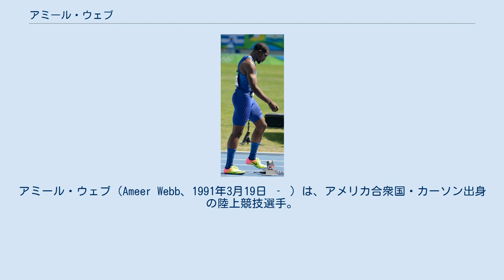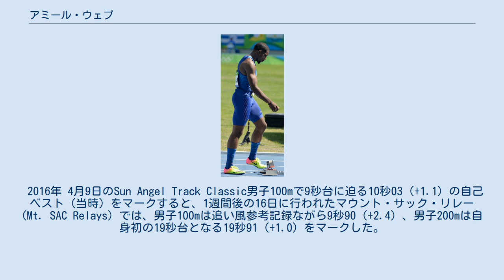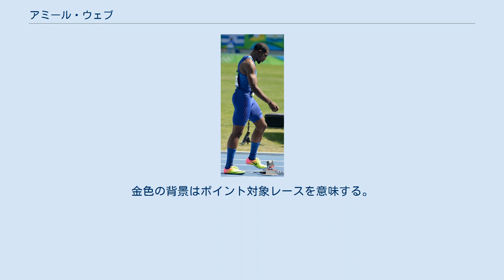アミール・ウェブ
アミール・ウェブ（Ameer Webb、1991年3月19日 ‐ ）は、アメリカ合衆国・カーソン出身の陸上競技選手。
100mで9秒94、200mで19秒85の自己ベストを持つ。
2017年ロンドン世界選手権男子200mのファイナリスト（5位）である。
 カリフォルニア州カーソンに生まれ、南カリフォルニアのタスティンで育った。
祖父はテキサス州の220yチャンピオン、父はカリフォルニア州で活躍したスプリンターで、スプリンターの遺伝子を受け継いだウェブもタスティン高校 (Tustin High School) 時代には2年連続で100mと200mのカリフォルニア州タイトルを獲得するなど活躍した。
しかし、NFLのデンバー・ブロンコスの熱狂的ファンのウェブは陸上競技よりもアメリカンフットボールに情熱を注ぎ、その快足を生かしランニングバックで活躍した。
 セリトス大学 (Cerritos College) でもアメリカンフットボールに取り組んだが、ディフェンシブサイドへのポジション転向を試みるも上手くいかなかった。
しかし、陸上競技では100mで10秒16、200mで20秒33の大学記録を樹立し、両種目でカリフォルニア州コミュニティカレッジのチャンピオンに輝いた。
 陸上競技に専念することを決めたウェブ2011年末にテキサスA&M大学へ進むと、在籍した2シーズンの間に全米学生室内選手権男子200mを連覇、全米学生選手権男子200mで優勝（2位が1回）するなど、200mで全米学生チャンピオンに3回輝いた。
全米学生室内選手権初優勝を果たした2012年大会では予選で今季室内世界最高記録となる20秒39、連覇を果たした2013年大会では予選で室内全米歴代10位・室内全米学生歴代8位（ともに当時）の20秒37をマークした。
 6月下旬の全米選手権男子200m決勝では20秒20（+1.6）の自己ベスト（当時）をマークするも5位（当時）に終わり、モスクワ世界選手権アメリカ代表の座を0秒10差で逃した。
 2014年 世界大会デビューとなった5月の世界リレー男子4×200m決勝でアメリカチームの3走を務めたが、2走のカーティス・ミッチェルとのバトン交換で違反があったため、アメリカチームは1分20秒61で3位に入ったものの失格に終わった。
 2015年 6月の全米選手権男子200mでは2年ぶりに決勝に進出するも20秒30（+0.4）の6位に終わり、表彰台および北京世界選手権アメリカ代表には0秒20届かなかった。
今シーズンはきつい練習もこなし、やるべき事をすべてやって臨んだ結果が6位ということにショックだったウェブは陸上競技をやめて警察官に転職することを検討したが、陸上競技をやめることはできなかった。
 2016年 4月9日のSun Angel Track Classic男子100mで9秒台に迫る10秒03（+1.1）の自己ベスト（当時）をマークすると、1週間後の16日に行われたマウント・サック・リレー (Mt. SAC Relays) では、男子100mは追い風参考記録ながら9秒90（+2.4）、男子200mは自身初の19秒台となる19秒91（+1.0）をマークした。
 5月6日のダイヤモンドリーグ・ドーハ大会男子200mで19秒85（+1.9）をマークし、自己ベストを0秒06、大会記録を0秒17更新してダイヤモンドリーグ初優勝を飾った。
6月2日のダイヤモンドリーグ・ゴールデンガラ・ピエトロ・メンネアでは男子200mを20秒04（+0.6）で制すると、80分後に行われた男子100mは0秒01差で優勝こそ逃したものの9秒94（+1.0）の自己ベストをマークし、公認記録で初めて10秒の壁を突破した。
 7月の全米選手権男子200mは予選を20秒27（+0.9）、準決勝を全体2位の19秒97（+1.4）で突破すると、迎えた決勝ではジャスティン・ガトリン（19秒75）、ラショーン・メリット（19秒79）に次ぐ20秒00（+1.6）で3位に入り、リオデジャネイロオリンピックアメリカ代表の座を掴んだ。
8月のリオデジャネイロオリンピック男子200mにはラショーン・メリット（19秒74）、ジャスティン・ガトリン（19秒75）に次ぐ今季世界ランク3位（19秒85）として臨むと、4レーンからのスタ...